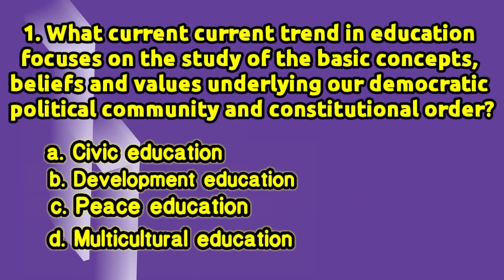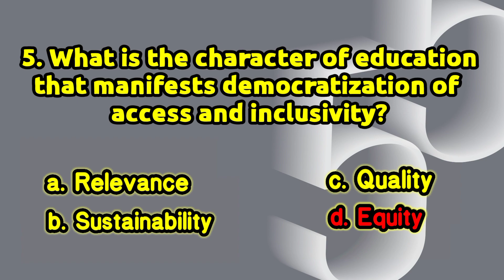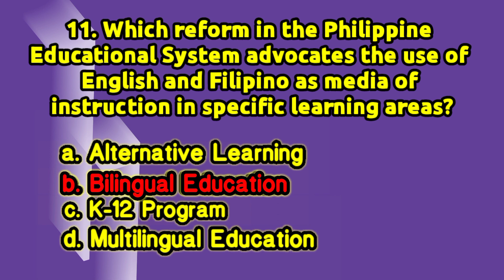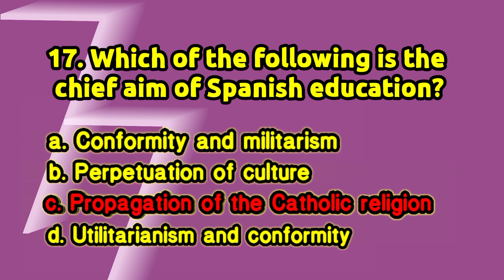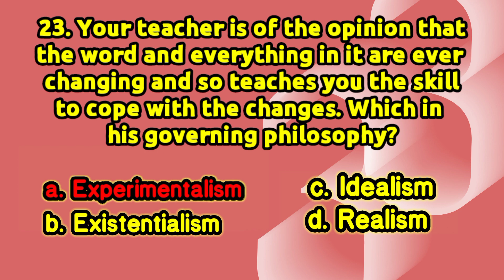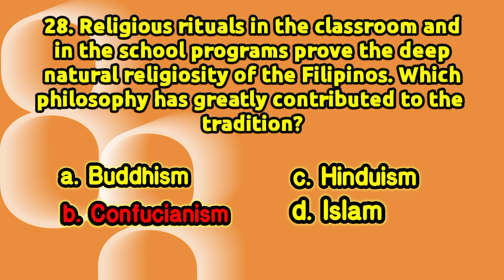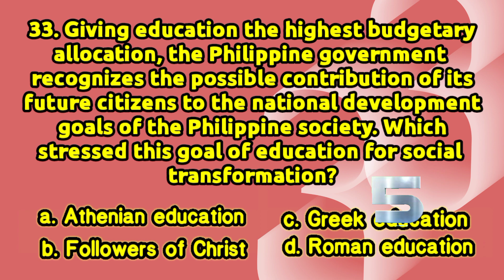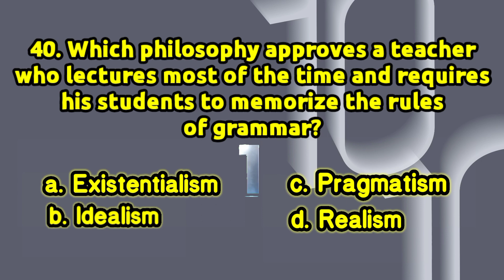Professional Education LET Reviewer | SET 9 (40 ITEMS)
The main purpose of this reviewer is for me to review and also to help examinees who wish to review online.